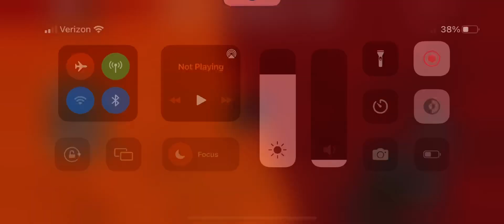Roblox: Sonic.Exe The Disaster 1.2 PROTOTYPE: Rouge used smoke 💨bombs